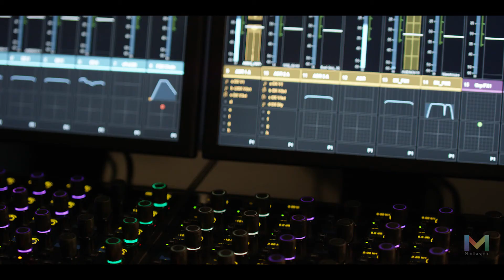About Mediaspec: Avid S6 Control Surface - Mediaspec Video Series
Why purchase an Avid S6 from Mediaspec, one of the UK's top digital audio specialists? In this video, Eric Joseph MD explains the relationship between Mediaspec and Avid, and explains the importance to Mediaspec of providing technical support to each and every customer. For more on the S6 and Mediaspec, go